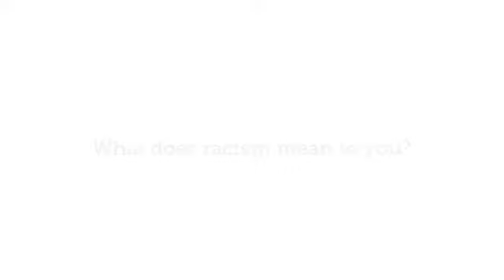Michael - I am the Bridge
Racism takes many form.  Learning about it is essential to understanding and confronting the misconceptions people may have.  Over the past year, the City of Saskatoon invited residents to submit videos sharing their experiences with racism and ways to eliminate it.  to learn how you can be the bridge to ending racism in Saskatoon.